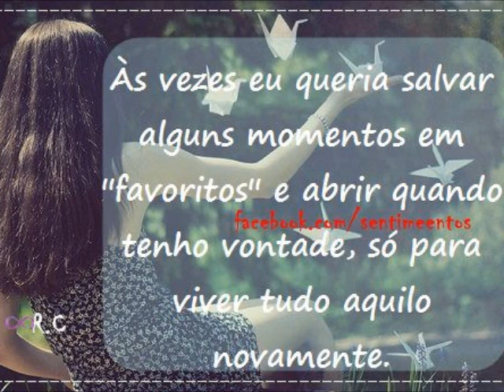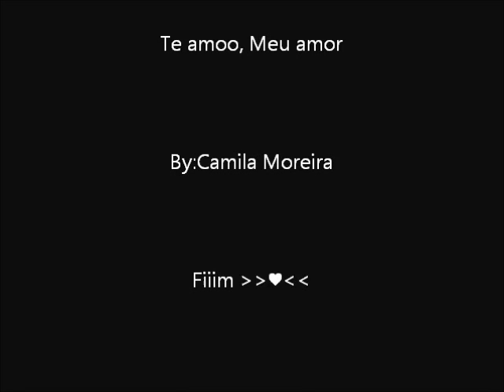Camila e Cleiton amor eterno